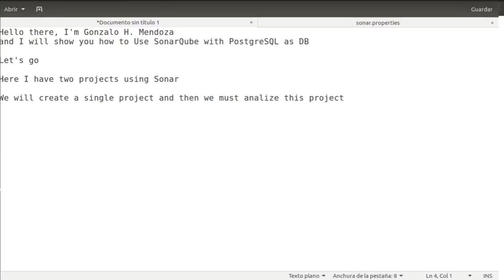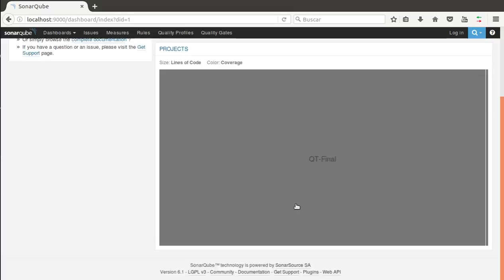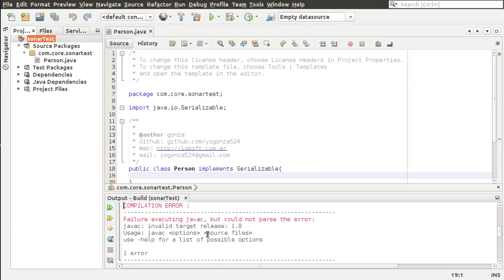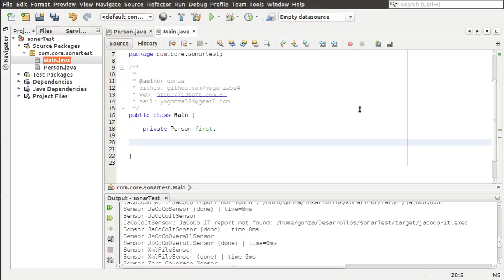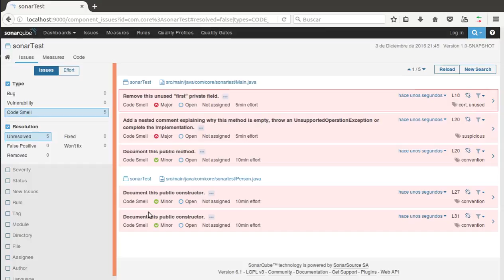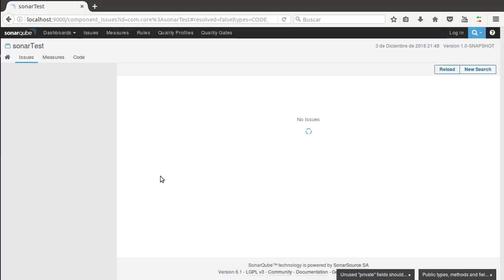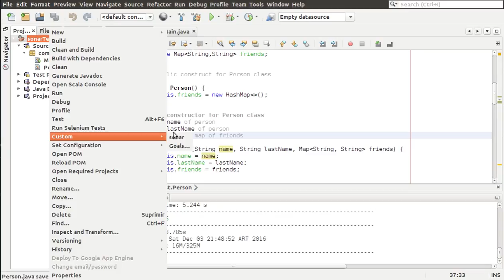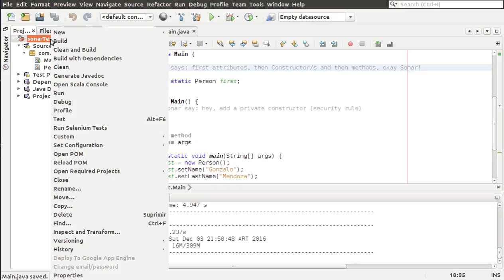Quality Assurance - SonarQube + Java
Hello there! At this time I will show you how to transform your project into a high quality project.